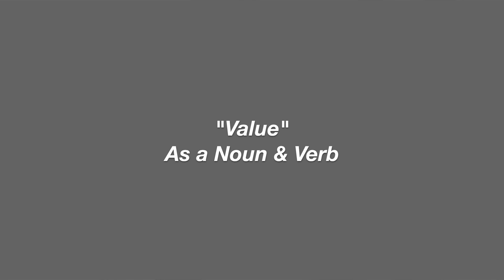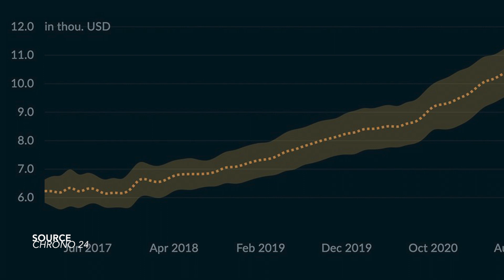Why is the Value of a Watch Important Today? (Brand, Demand, Retention)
A Discussion around the Value of the Watch. More and more often today we are told that watches are better "because they hold their value". I believe that the word "Value" has been lost in translation. It is a powerful word that when used as a Noun can mean so much more than when it is used as a Verb.

Introduction 0:00
Value - Lost in Translation 1:31
The Value of Past Generations 2:19
Value and Society 3:15
Brands and Demand 3:41
Details Driving up Value 5:30
Buying a Watch that Holds Value? 6:22
The Value of a Watch is Important 7:51
What does Value mean to You? 9:34